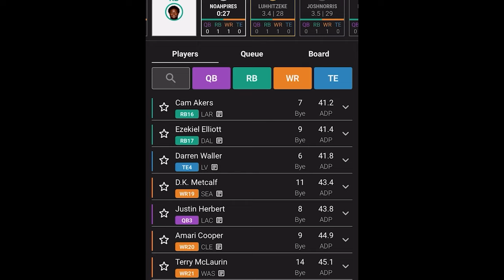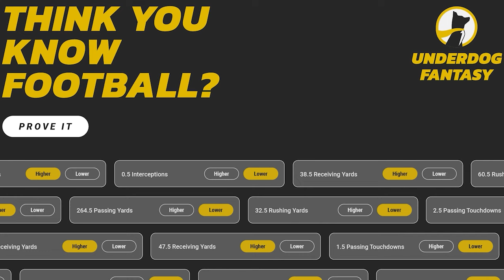Why The Jaden Springer Boston Celtics Trade Is INTERESTING...